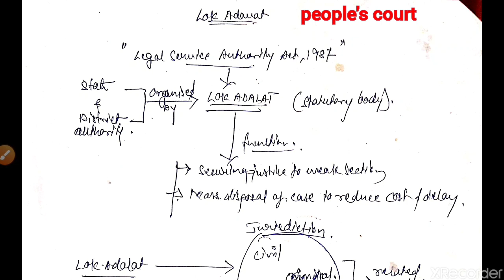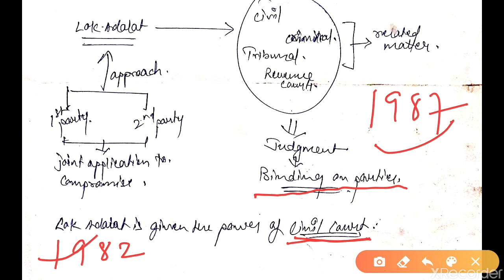for upsc, state pcs,dullb,clat,ailet,ssccgl,judiciary.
This video lecture deals with the provisions of lok adalat in a simple and easy but holistic manner.